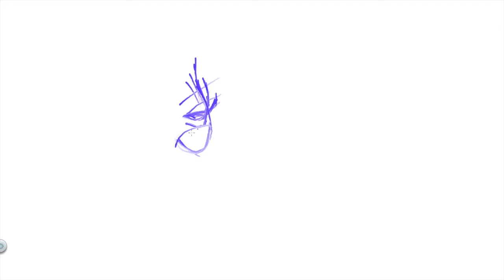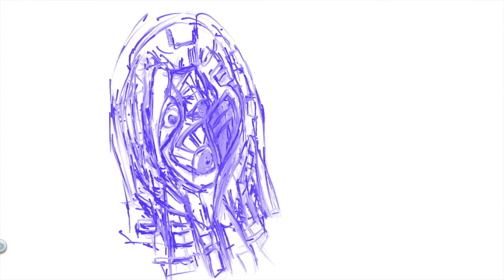Roboting Android skething 2